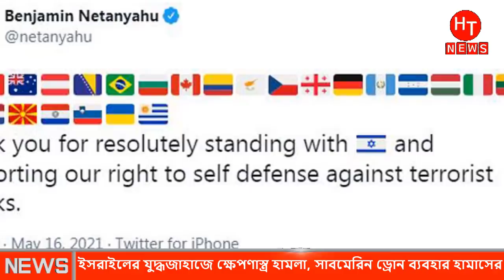ইজরাইলের যু'দ্ধ জাহাজে হামাসের ক্ষে'পানাস্ত্র হা'মলা। Bangla Antorjatik Khobor। Filistin News Live